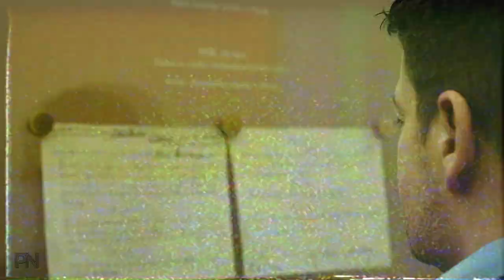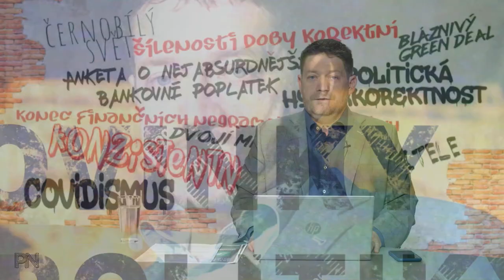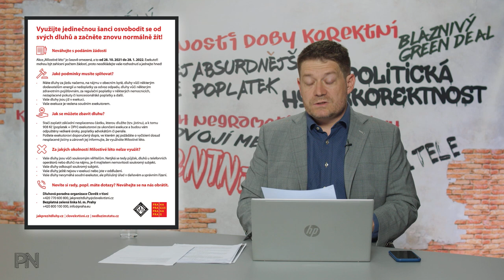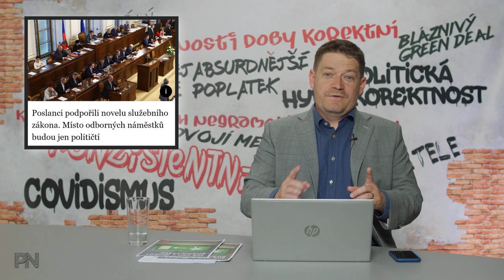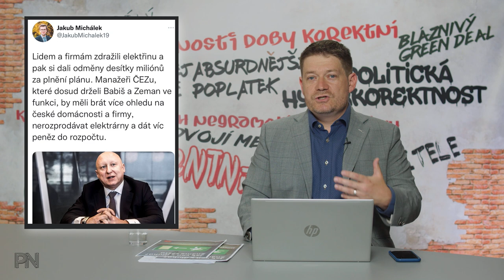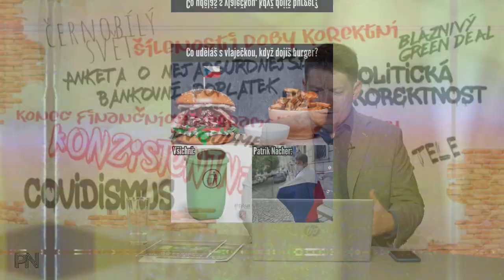Dvojí metr #23: Potravinová soběstačnost. Milostivé léto 2. Těhotný Ken? Za všechno může Babiš!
Kapitoly:
0:00 Úvod
1:14 Novinky z politiky

9:43 Ochrana spotřebitele
12:51 Politická hyperkorektnost

15:23 Dvojí metr

19:05 Zajímavé komentáře na sociálních sítích